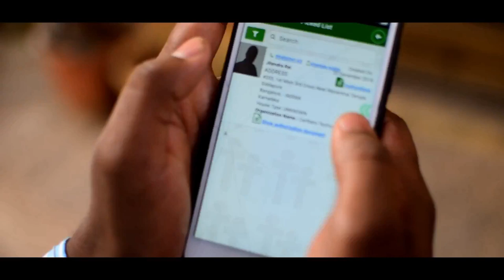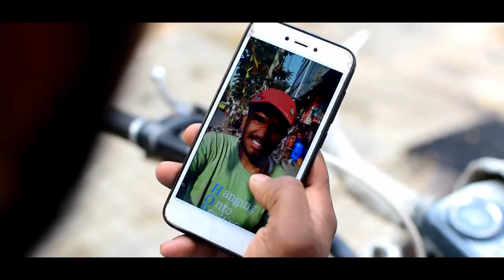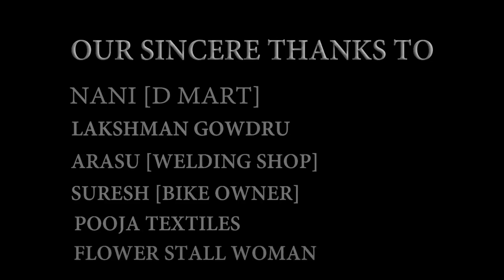Thief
Published on 24th August.

Thief is a story written by Ruskin Bond.There are many short films done based on this story as the base but this new one has many changes in the script pertaining to the nativity of the village.

Cast:
Madan Gopal
Kanthraj Jay
Naveen
Henry Vishal
Meghala
Harish
Ashwin
Suresh
Ajith
Gowtham
Thippesh
Govinda
Harish

Crew:
DOP: Viswas Iyer Umesh T
Editor: Sai Thanish
Recording Studio: Rollands Studios

Screenplay and Direction: Raghu S

Category